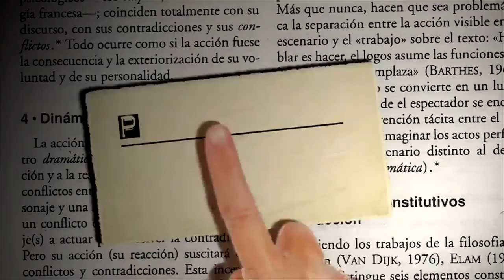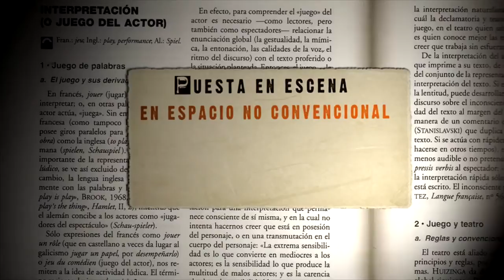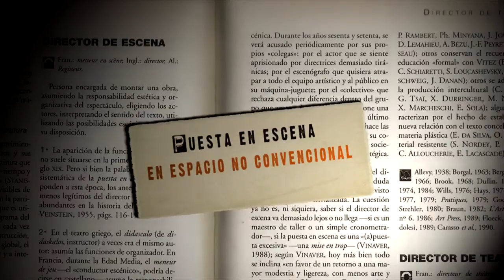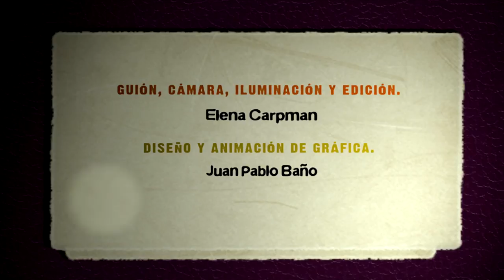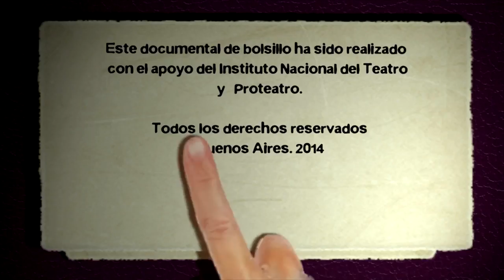12. Puesta en escena en espacio no convencional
Entrevista a Mariana Percovich (Uruguay).

Director: Carlos Ianni.
Equipo de gestión: Teresita Galimany, Juan Lepore.
Secretaría: Andrea Albano, María Svartzman